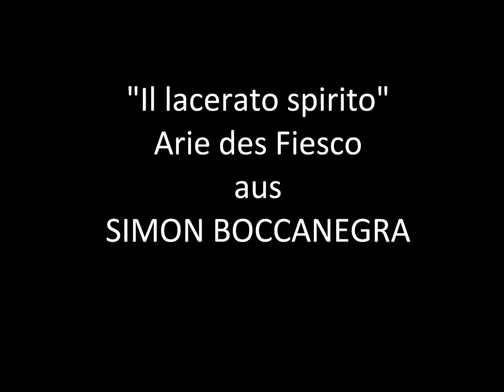Il lacerato spirito - Peter Fabig (Bass)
Giuseppe Verdi: Simon Boccanegra
Arie des Fiesco "Il lacerato spirito"

Peter Fabig (Bass)
Sarolta Boros Gyevi (Klavier)

Fotos: Anne Hornemann Photographie